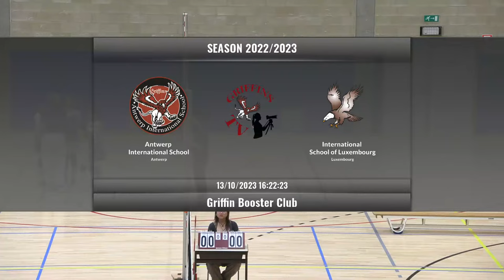Griffin U12 Volleyball Action - Antwerp versus Luxembourg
Griffin U12 Volleyball Action - Antwerp (AIS) versus (ISL) International School of Luxembourg